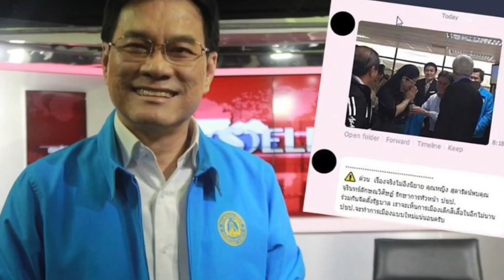ฟ้องแล้ว !! หมวดจรูญ เจอแผนฟ้อง ข้อหานี้